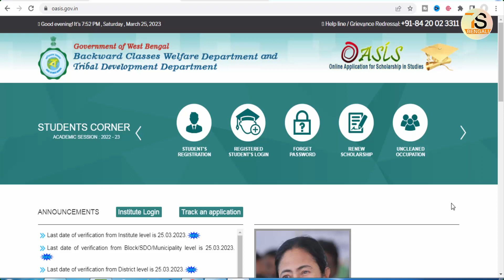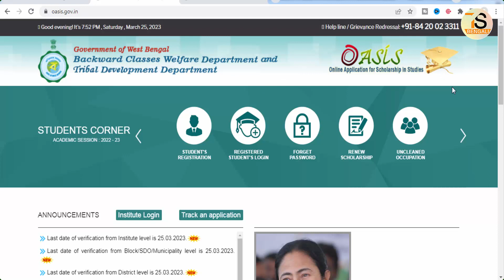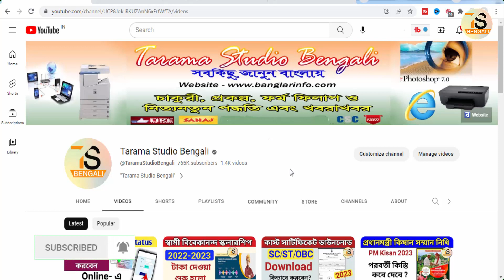Oasis Scholarship Aadhaar Validation Failed Problem Solve | Oasis scholarship Aadhar status active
About this Video - Oasis Scholarship Aadhaar Validation Failed Problem Solve | SC ST OBC Scholarship in WB | Oasis scholarship Aadhar status active